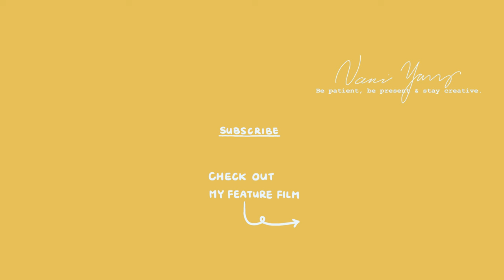My top 5 Best Pictures picks for 2024 Oscars + bonus film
To celebrate The Oscars this weekend, I decided to rank my top 5 picks among the 2024 Oscars best picture nominees. I will share my thoughts on each film and why I love it.

【Watch my feature film】
You can watch my film here on Apple TV, no subscription is needed:

"The Screenwriter's Bible"
"The Anatomy of Story"
Other books:
"Story" by Robert McKee
"Screenplay: The Foundations of Screenwriting" by Syd Field

🎶  credits (From Artlist):
Time stamps
00:00 intro
00:33 disclaimer
01:11 Film No.5
01:53 Film No.4
02:32 Film No.3
03:43 Film No.2
04:29 Film No.1
05:20 Bonus Film